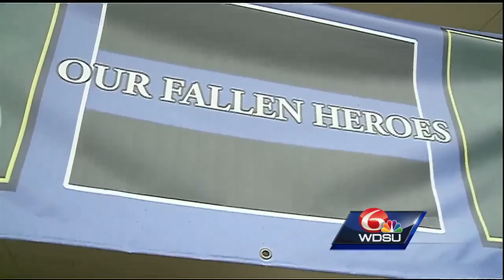Relatives, community mark one year after deadly ambush on Baton Rouge officers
On July 17, 2016, Gavin Long ambushed the law enforcement officers.